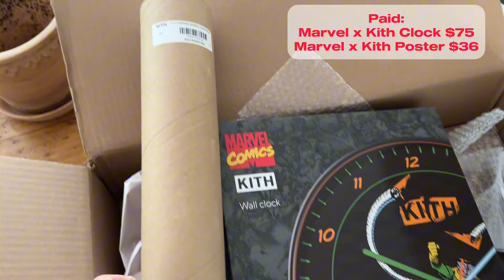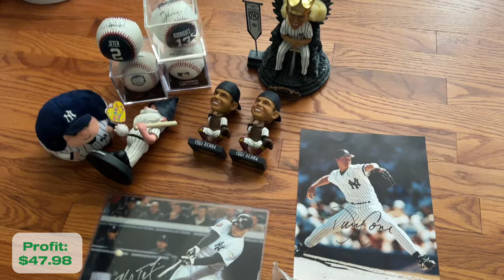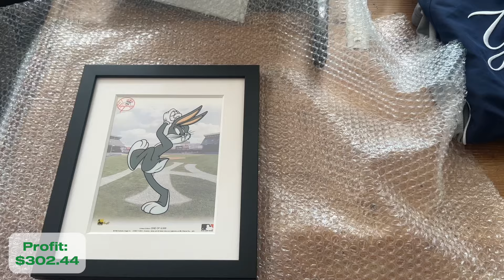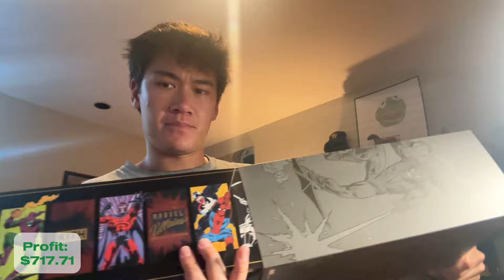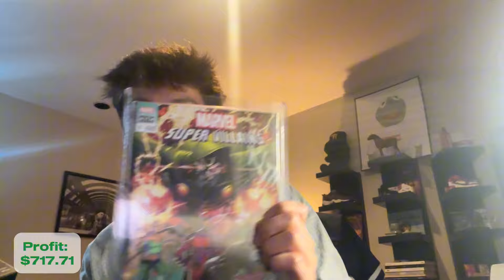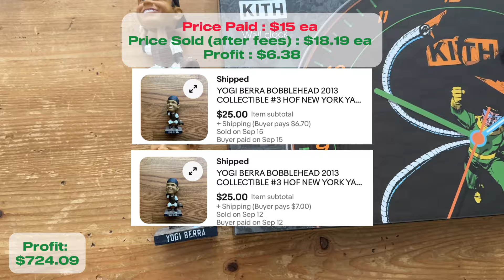Road to $10,000 Profit Ep. 1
Join me on my journey to showcase my path to $10,000 in profit from reselling sneakers , clothing , and anything else I can make a profit on!